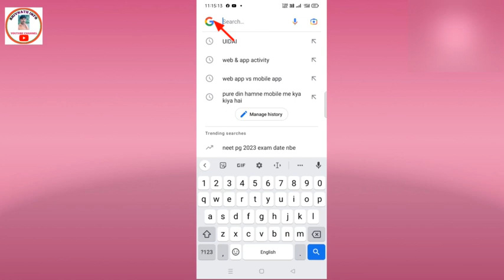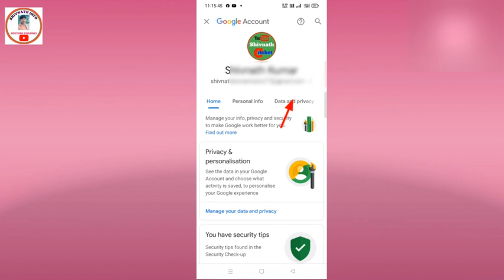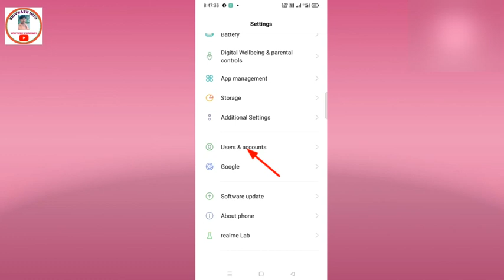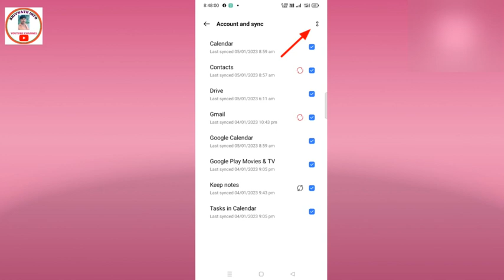E-mail id Parmamentally delete kaise karen || how to delete email id permanently || (2023)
दोस्तों आज के इस वीडियो में हमने बात किए हैं कि ईमेल आईडी परमानेंटली डिलीट कैसे करें तो आप लोग इस वीडियो को देख करके आप भी समझ सकते हैं कि मेलडी को परमानेंट डिलीट कैसे करें हैं आपसे अनुरोध है कि इस वीडियो को जरूर देखें और वीडियो को लाइक करें और चैनल को सब्सक्राइब जरूर करें जय हिंद दोस्तों🇮🇳
Namsakar doston Aaj is video mein humne baat kiya hai ki email id permanently delete kaise karen aap log is video ko dekh kar ke samajh sakte hain ki email id ko Parma mentally delete kaise kiya jaaye aap log is video ko jarur dekhen aur video ko like Karen aur channel Subscribe jarur Karen doston Jay hind 🇮🇳

permanently in malayalam
how to delete email account permanently 2023
how to delete email account permanently in laptop
how to delete email account permanently from iphone
how to delete email account permanently in kannada
how to delete gmail id permanently
how to delete gmail id permanently in tamil
how to delete gmail id permanently in hindi
how to delete gmail id permanently in pc
how to delete gmail id permanently in android phone
gmail id permanently delete kaise kare
gmail id permanently delete kaise kare 2022
apni gmail id permanently delete kaise kare
gmail id ko permanently delete kaise kare 2023
email account permanently delete kaise kare